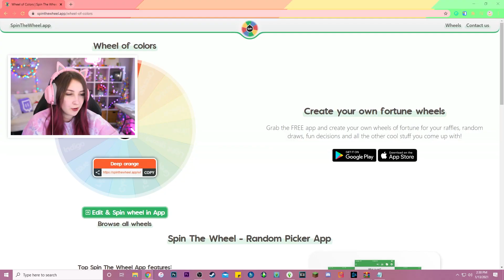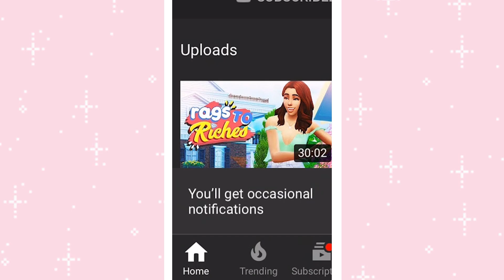Among Us...but it's actually The Sims 4 *EXTREME*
I may not play Among Us but my Sims sure do!

(ﾉ◕ヮ◕)ﾉ*:･ﾟ✧